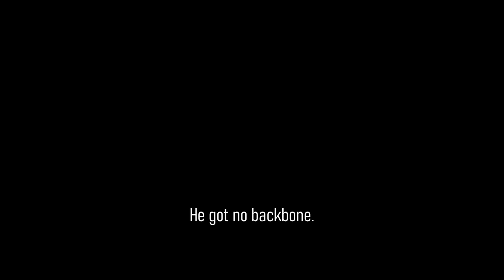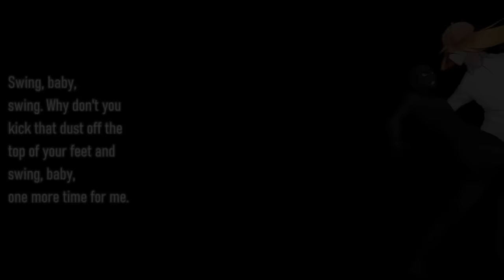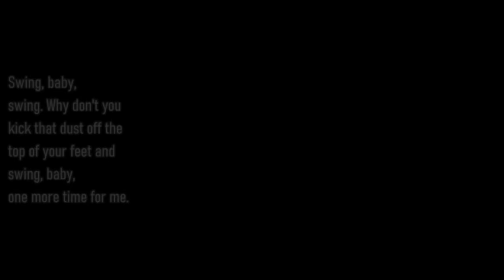The Chase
Episode 12 of Criminal Idol

Last episode of Season 1 !!  Season 2 coming soon!

Music, Vocals, Animation: Static-P
Art and Assistance: Kanesaki Hyudou

Programs:
Photoshop
PowerDirector

Lyrics:
[Detective]
I was sitting in the club room with Hareka
when in walked the teacher.
He took a few steps and then froze,
startled with is eyes glued to mine.

He-e-e-e - took off running.
He-e-e-e - He got no backbone.
He-e-e-e - Knows I know something.
He fled out that club room door.

I looked outside.
Three stories high, no sweat no sweat.
Fear struck her eyes as I jumped.

Swing, baby, swing.
Why don't you kick that dust off the top of your feet and swing,
baby, one more time for me.
Wa-oh-oh
Swing, baby, swing.

(Wa-oh-oh-oh)
Look out below-oh-oh,
(Wa-oh-oh-oh)
baby.

(I-I-go-oh)
Jumpin' out the window.
(I-I-go-oh)
Tumbling off a canopy.
(I-I-go-oh-oh-oh)
Sliding down the drain pipe.
You cannot run. You cannot hide.

Pulled out my gun.
I've got this one. No sweat. No sweat.
Stared up at Hareka and called her phone.

Swing, baby, swing.
Wa-oh-oh
Swing, baby, swing.

Ring-Ring Hareka
We're gonna catch this guy but
Please be my second pair of eyes.
I am hiding out
behind this bush so tell me
When you see him come outside.
Click clack someones feet
come rushing right towards me.
Say, Hareka, is this our guy?
Tick tock Hareka
I heard you hold your breath so
I will assume that now's our time.

Get up and sing it.
Just get up and sing it, baby.
I know that you've got the bomb on your mind
but you've got to let it come out from inside.
Sing, Hareka!
Why don't you get those thoughts
off of your chest
and let me take good care of you.

Freeze!

[Hareka]
No! Don't!
It wasn't him. It was- me.
I- I braught the bomb in.
I was told that if I didn't take it in my parents-

[Detective]
Shh. Don't worry. I already know.
We'll catch 'em when we can.
As for right now - squirt tag - would you like to play?

Swing, baby, swing.
Wa-oh-oh
Swing, baby, swing.